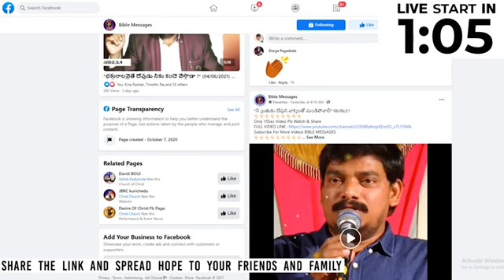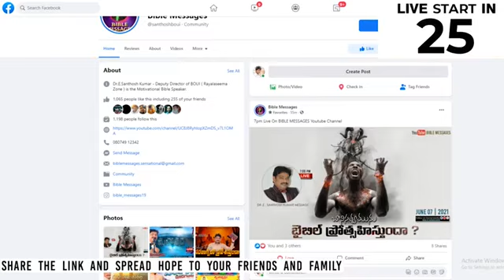మంట గలిసిన మానవత్వం - మనిషి మరచిన దైవత్వం __🔴 PREMIERE @live - Dr.E.Santhos